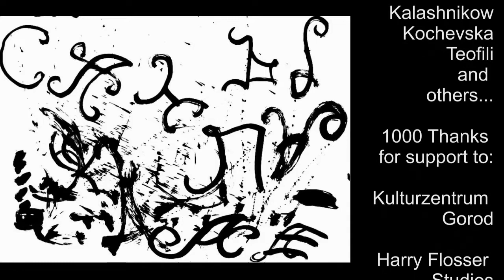Black White Meditation